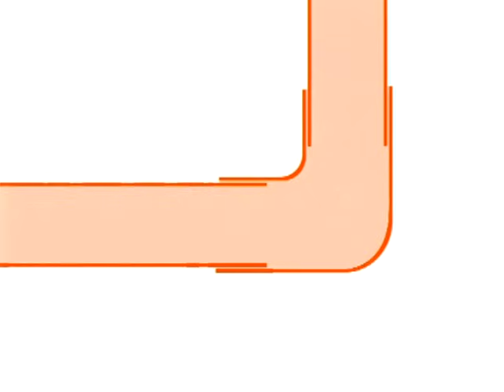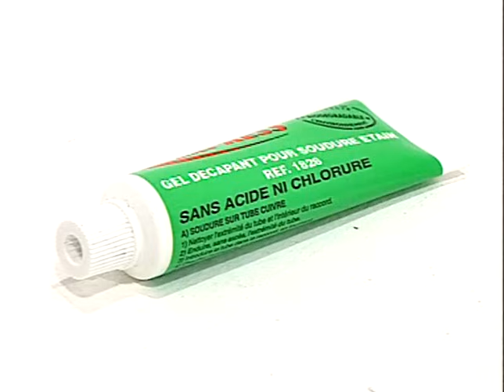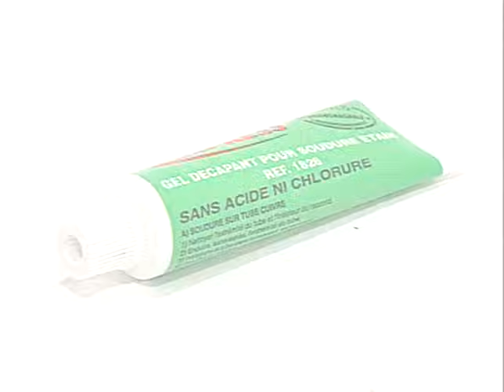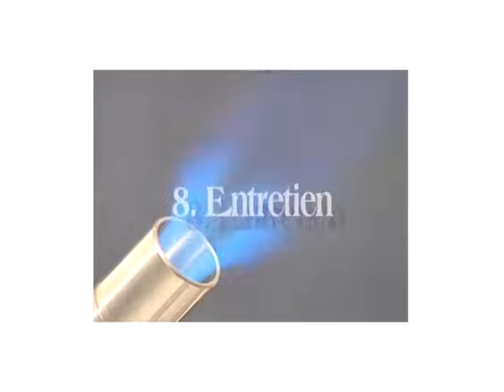La soudure des tuyaux cuivre et laiton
Cette vidéo explique comment réaliser et réussir la soudure de vos tuyaux en cuivre et laiton via les techniques de brasage tendre pour les conduits d'eau froide et par brasage fort pour les conduits d'eau chaude soumis à dee plus fortes pressions et dilatation. Ces soudures sont réalisées à l'aide d'un chalumeau (monogaz, bigaz, ...) et avec de l'étain. Des astuces de professionnels pour adapter votre soudure à votre installation et des règles de sécurité pour un maniement du gaz sans problème.